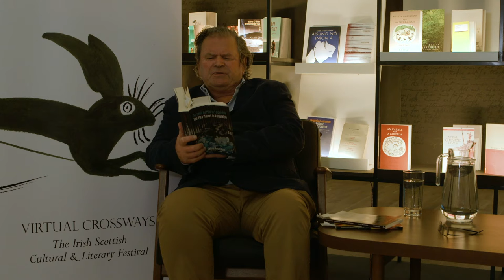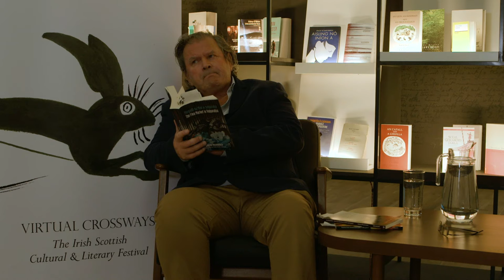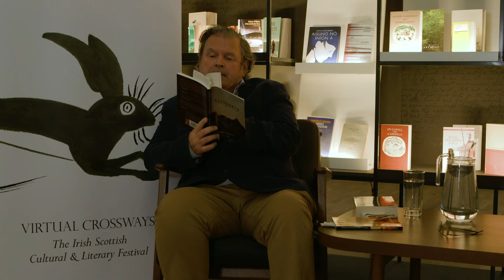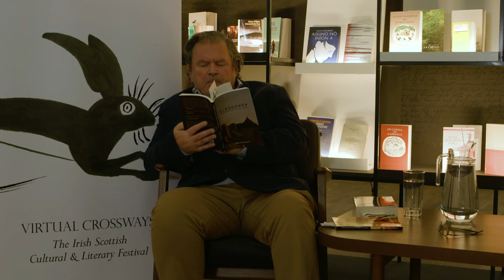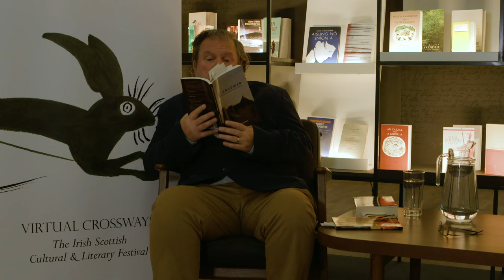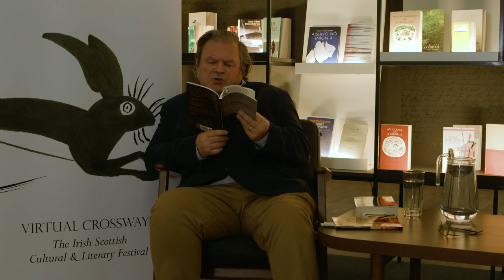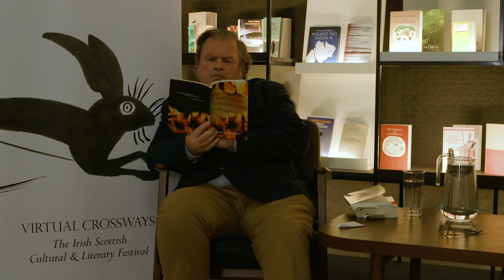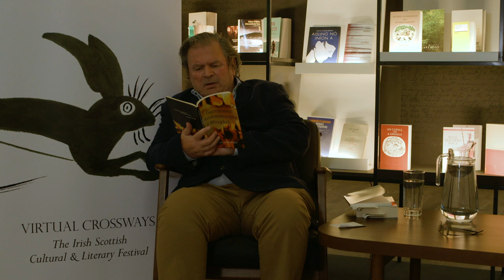Gabriel Rosenstock at Crossways Festival 2021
File, fear Haiku, úrscéalaí, gearrscéalaí agus aistritheoir, rugadh Gabriel Rosenstock sa bhliain 1949 i gCill Fhíonáin, Co. Luimnigh agus is céimí é de chuid Coláiste na hOllscoile, Corcaigh. Duine d’fhilí “Innti” a chlaochlaigh filíocht na Gaeilge le linn na 1970í, scríobhann sé as Gaeilge don gcuid is mó agus is údar nó aistritheoir é ar bhreis agus 50 leabhar. A chnuasaigh filíochta is déanaí ná Bliain an Bhandé (Year of the Goddess), The Dedalus Press, 2007), Sasquatch (Arlen House, 2014) agus Glengower: Poems for No One in Irish and English (The Onslaught Press, 2018). Is ball é d’Aosdána agus cónaíonn sé i nDún Laoghaire, Co. Bhaile Átha Cliath.

A poet, hakuist, novelist, short-story writer and translator, Gabriel Rosenstock was born in 1949 in Kilfinane, Co Limerick and is a graduate of University College Cork. One of the “Innti” poets that transformed Irish-language poetry in the 1970s, he writes primarily in Irish and is the author or translator of over 50 major books. His most recent collections of poetry are Bliain an Bhandé (Year of the Goddess), The Dedalus Press, 2007), Sasquatch (Arlen House, 2014) and Glengower: Poems for No One in Irish and English (The Onslaught Press, 2018). He is a member of Aosdána and lives in Dún Laoghaire, Co Dublin.

Videography by Winnie Brook Young.